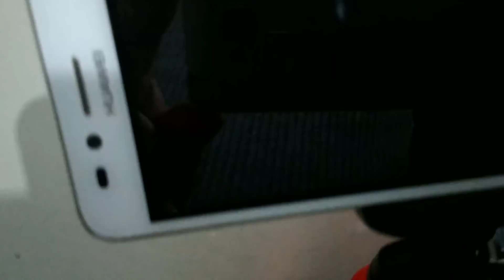مراجعة حامل الهاتف - مراجعة افضل حامل الكاميرا و الهاتف تستطيع وضعه في اي مكان وقابل للانحناء 😍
مراجعة لحامل ثلاتي رائع ترايبودر بثمن رخيص جدا  للهواتف و الكامرت
Universal 360 Degree Rotation Mini Octopus Tripod Holder Adjustable Bracket